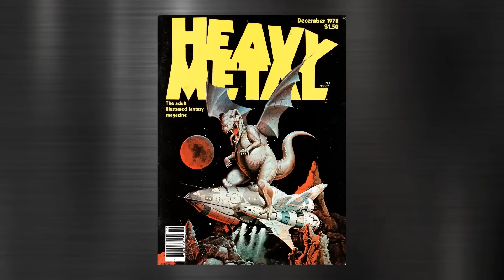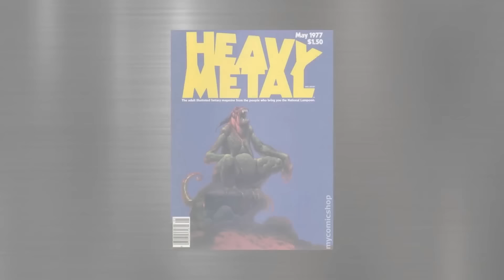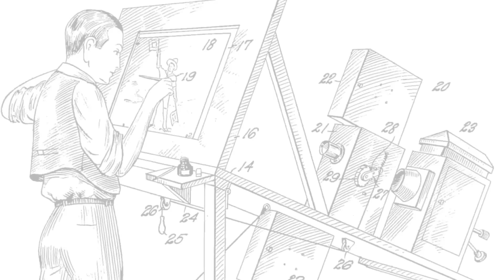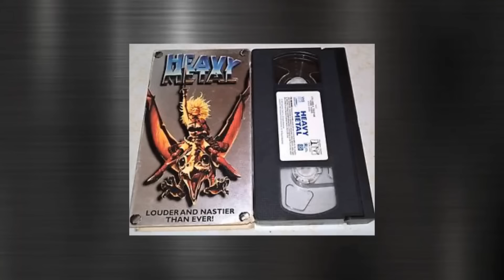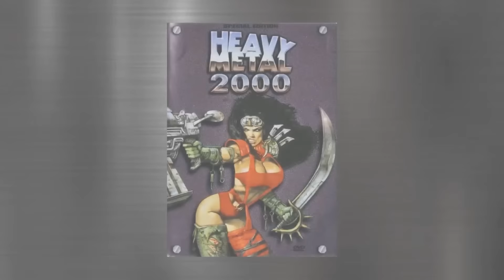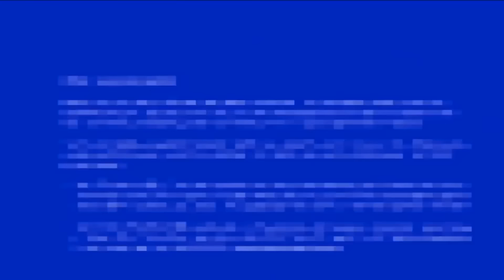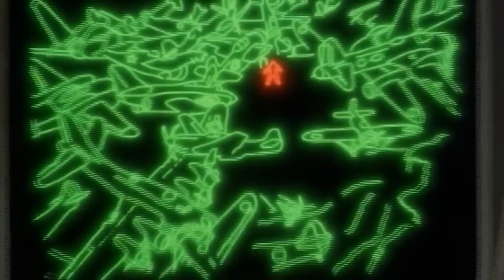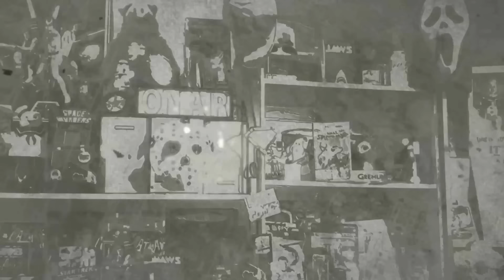10 Things You Didn't Know About Heavy Metal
(sniff sniff) do you smell that? Yep that's the smell of a reupload due to copyright Sh*t, still a good video, enjoy!